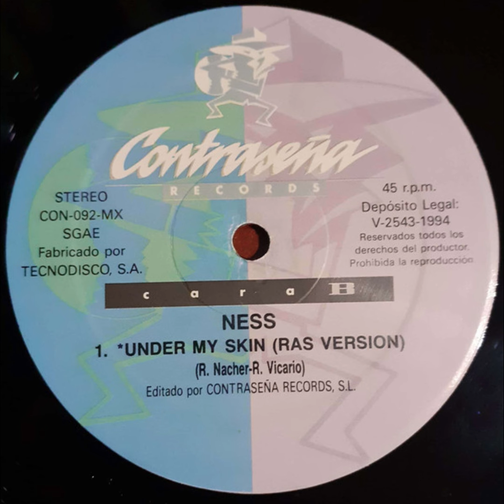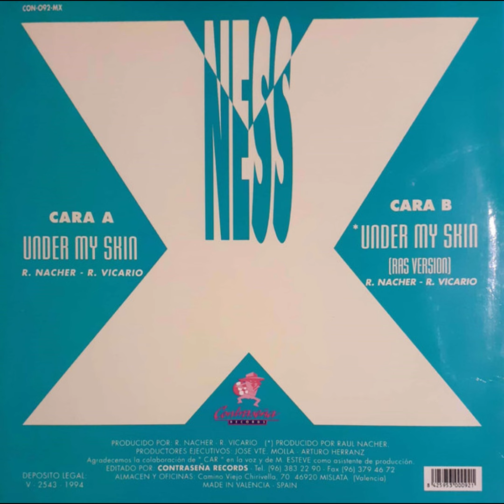Ness - Under My Skin(1994)